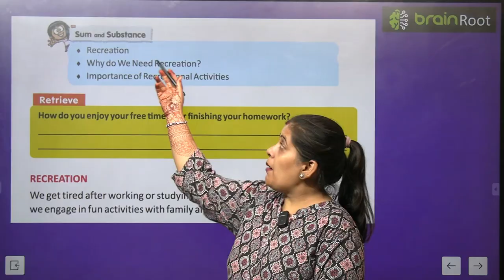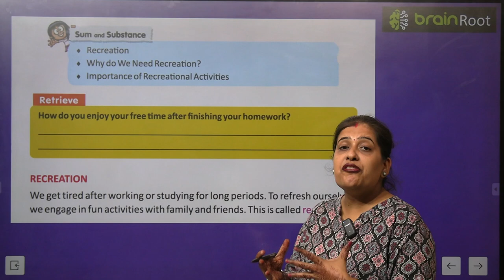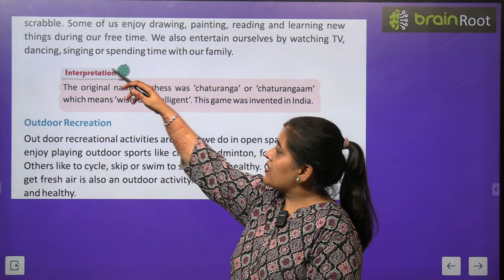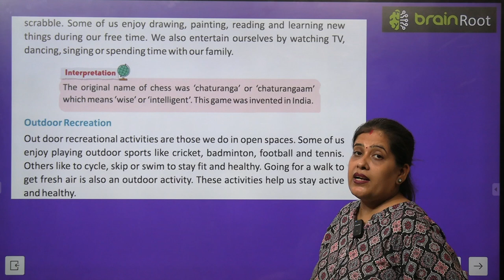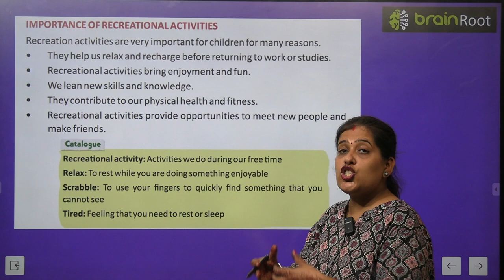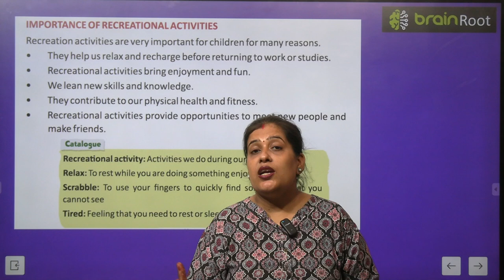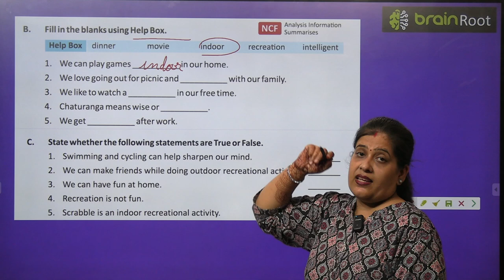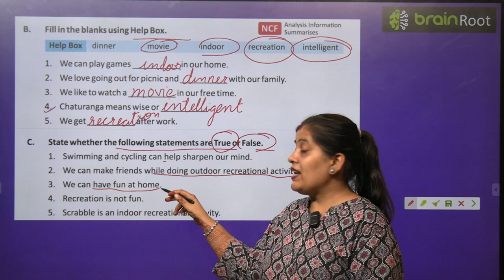BRAIN ROOT SST CLASS 2 CHAPTER 16 RECREATION